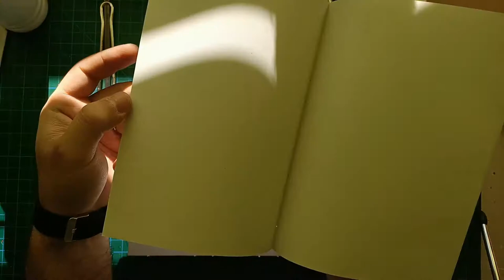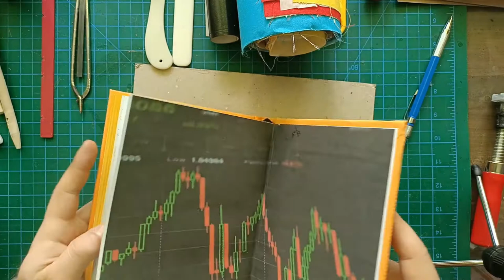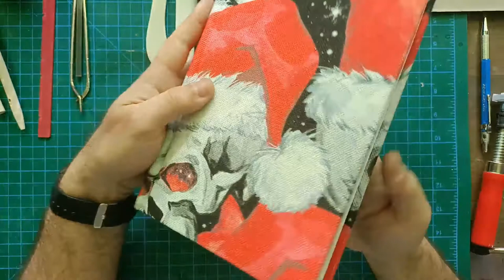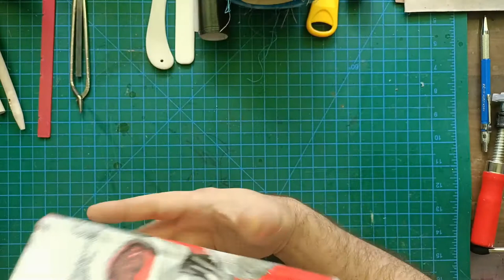Kendi Defterini Kendin Yap, Kitap Ciltleme Bölüm 1 - Malzemelerin Tanıtılması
Bu videonun özetini aşağıda bulabilirsiniz:

   -Video, defter yapımı ve ciltleme ile ilgili malzemelerin ve tekniklerin tanıtımını içermektedir.
   -Video boyunca, defter yapımında kullanılan çeşitli malzemeler gösterilmiştir: kumaşlar, yapıştırıcılar, mukavva, dikiş malzemeleri, cilt bezleri, telalar, kağıtlar ve diğer yardımcı araçlar.
   -Defterin kenarlarının nasıl yuvarlandığı, nasıl sıkıştırıldığı ve nasıl ciltlendiği anlatılmıştır.
   -Mengene kullanımı, defterin sıkıştırılması ve ciltleme süreci detaylı bir şekilde gösterilmiştir.
   -Video boyunca, defter yapımında kullanılan malzemelerin alternatiflerinden, nasıl kullanıldığından ve nereden temin edilebileceğinden bahsedilmiştir.
   -Ayrıca, defter yapımında dikkat edilmesi gereken püf noktaları ve sık yapılan hatalar üzerinde durulmuştur.
   -Video sonunda, izleyicilere defter yapımı konusunda daha fazla bilgi edinmeleri için bazı kaynaklar ve linkler önerilmiştir.